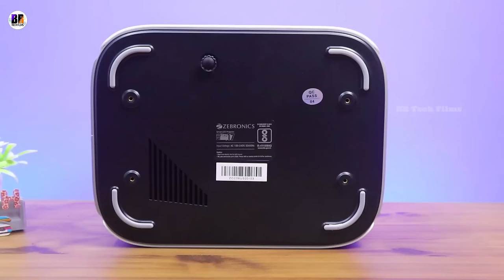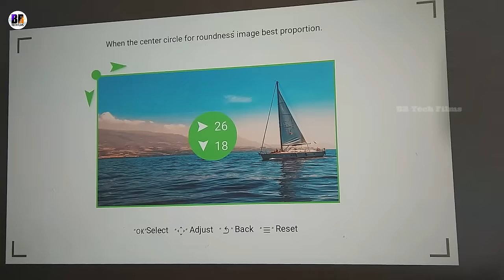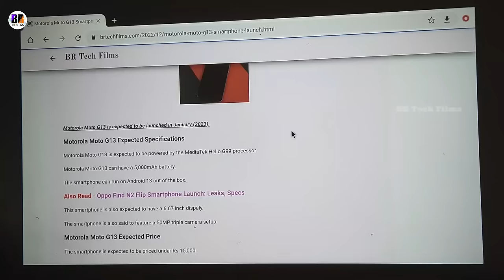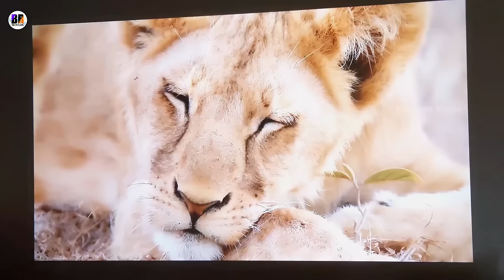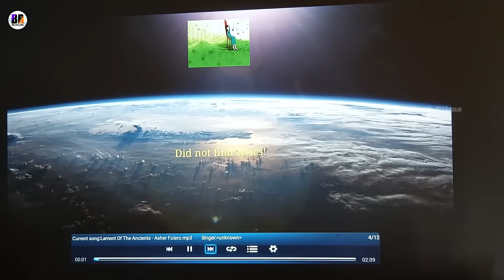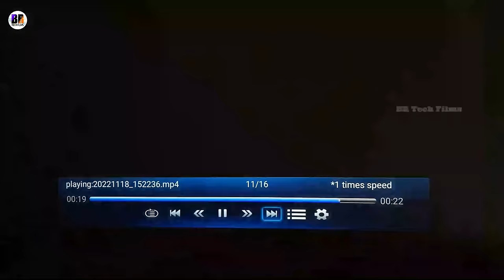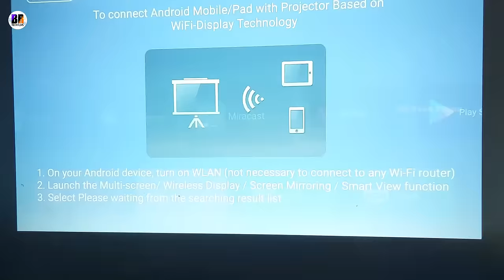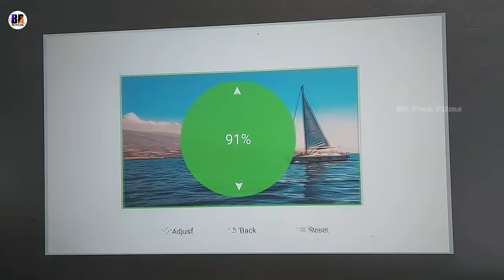Zebronics ZEB-PIXAPLAY 17 Projector FHD With Dolby Audio | Best Projector Ever Review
This is the unboxing and review of ZEBRONICS ZEB-PIXAPLAY 17 (6000 lm / Remote Controller) Android 1080p FHD with DOLBY AUDIO, WiFi Dual Band 2.4/5GHz, HDMI x2, USB, iOS mirroring, Miracast, Bluetooth v5.1, Ceiling mount Smart LED Projector
Best Deals on Projectors
Recommended Products

इस वीडियो में मैंने आपको जेब्रोनिक्स कंपनी का लेटेस्ट फुल एचडी प्रोजेक्टर दिखाया है आज की डेट में यह एक बेस्ट प्रोजेक्टर है अगर आप अपने होम सिनेमा के लिए एक प्रोजेक्ट लेने का सोच रहे हैं तो वीडियो को पूरा जरूर देखिए

Key Specs
Multi Connectivity (BT v5.1 | HDMI IN x 2 | USB x 2 | AUX OUT)
Home Theater Projectors for Movies, TV & Gaming etc.
Powerful Speaker
Wide Compatibility
Ceiling Mountable
Remote Control
Electronic Focus (via remote)
Auto Focus Technology
Auto Keystone Adaptation
Miracast
Dual band Connectivity (2.4GHz & 5GHz)
FHD 1080p (Native)
30,000h lifelong LED lamp
APP Support

Note : This is not a promotional Video I have expressed my personal experience on the product

This video is created by BR Tech Films rights Reserved